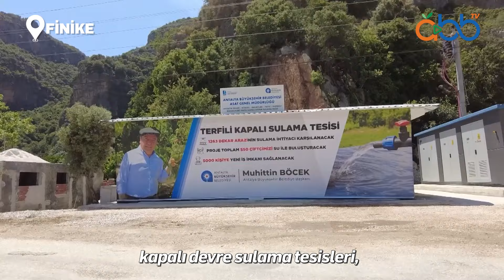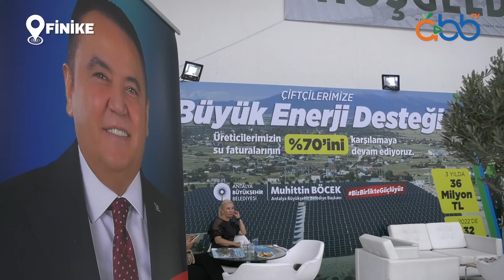26. Hasyurt Tarım Fuarı Başladı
Çiftçi mutlu olursa, Türkiye mutlu olur...

Türkiye'nin ilk tarım fuarı olma özelliğini taşıyan Hasyurt Tarım Fuarı'mız 26'ncı kez kapılarını üreticilerimiz için açtı.

Muhittin Böcek
ANTALYA BÜYÜKŞEHİR BELEDİYE BAŞKANI